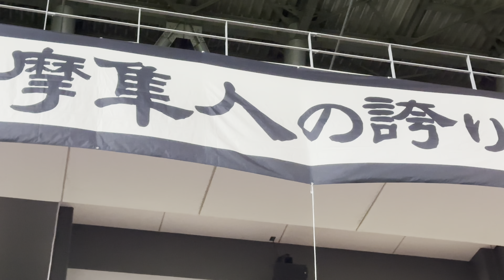2023明治安田生命J3リーグ第24節AWAY 鹿児島ユナイテッドFCvsギラヴァンツ北九州 熱狂！90分間疾走と選手バスお見送り編 2023年8月26日 in ミクニワールドスタジアム北九州 4K